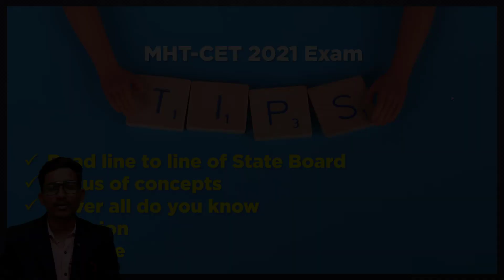Best tips for Mht-CET Exam || यह tips आपको Mht-CET Exam में टॉपर बना देगी 🏆🏅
MHT-CET Biology 2021